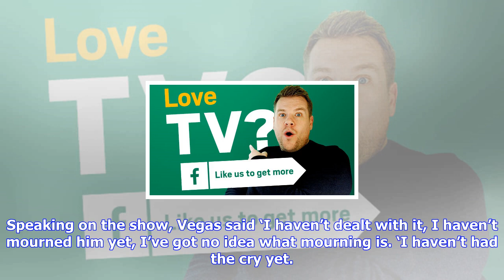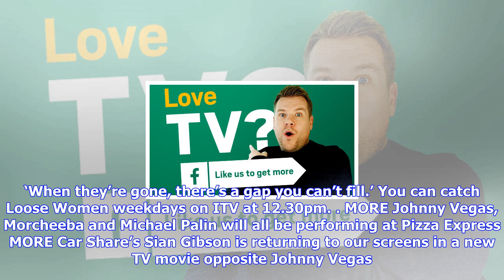Breaking News | Johnny vegas opens up about heartbreak over father's death: 'i don't accept it'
Johnny vegas opens up about heartbreak over father's death: 'i don't accept it'

Johnny Vegas opened up about his father Laurence Pennington’s death on Loose Women, who died followi...